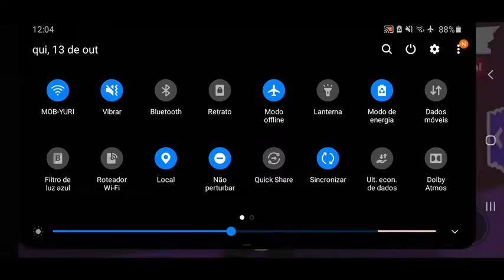HALLOWEEN DO ADOPT ME PARTE 2 CHEGOU!!|NOVOS PETS|COMO JOGAR NOVO MINIGAME E +!!🎃🕷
🎃Adopt me🕷️

📸Instragram:Yurikaic_ofc

🎮Roblox:YURIDJSYT

🔥*Parceiros*🔥

🎥 Vídeos todos os dias as 12:00 e as 18:00,Shorts diários e entretenimento na comunidade!!🎥

METAS:

VIWS:100💥
LIKES:50💛

*DUVIDO BATEREM AS METAS ATE O FINAL DO DIA👁️👄👁️*

⭐ Participe do squad gamer usando "Squad Yuri",Dentro do Adopt me,para assim eu lhe reconhecer e bater um grande papo⭐